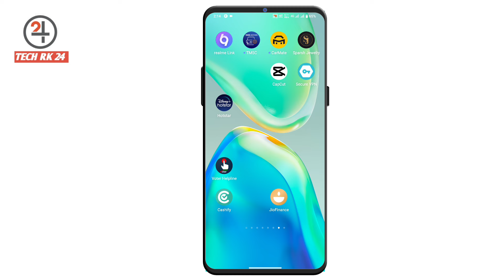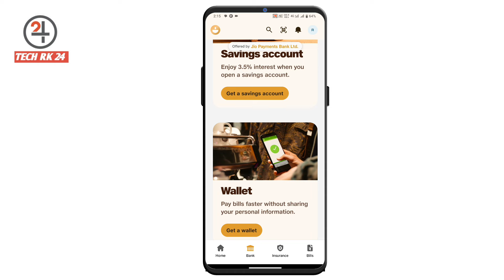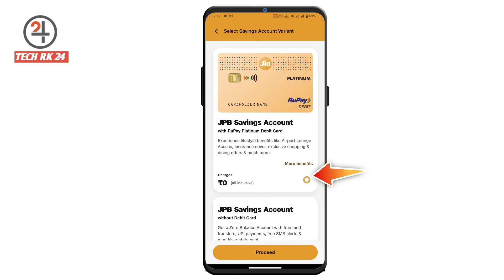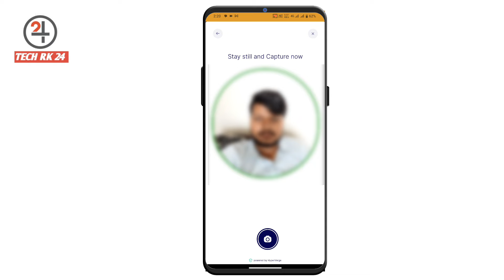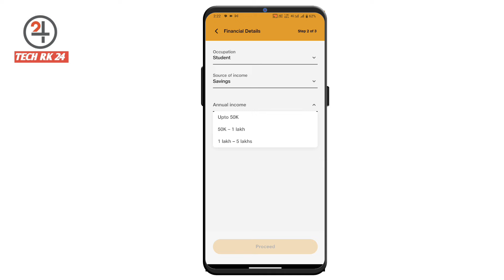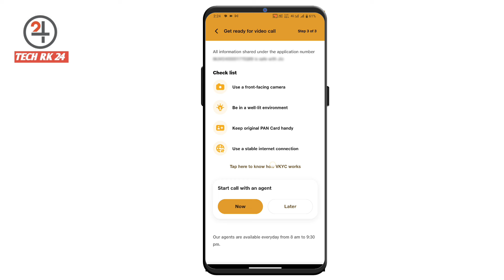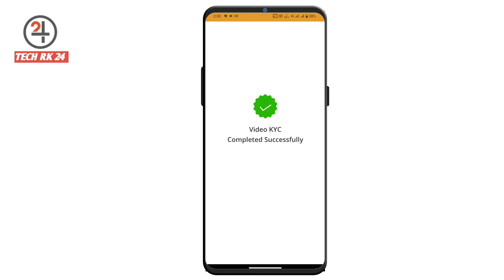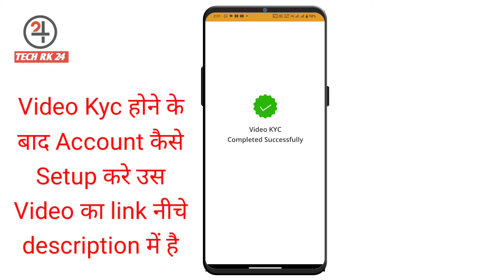Jio finance bank account opening | jio finance app account opening zero balance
Hello dosto Aaj ki es video me Maine aapko bataya hai ki jio payment bank me zero balance account open kaise kare jio finance app se

how to open jio payment bank account
jio payment bank account open online
jio payment bank open account online
jio payment bank new account opening